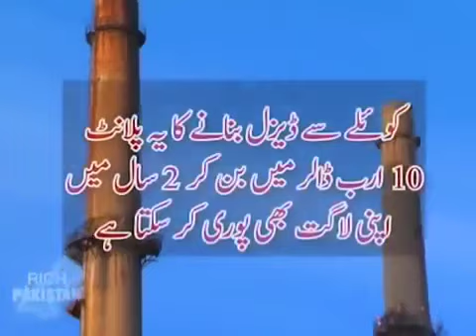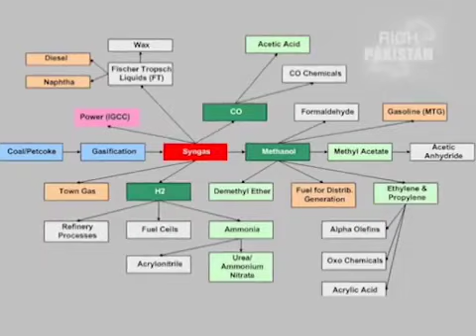janjuatex September 16, 2022